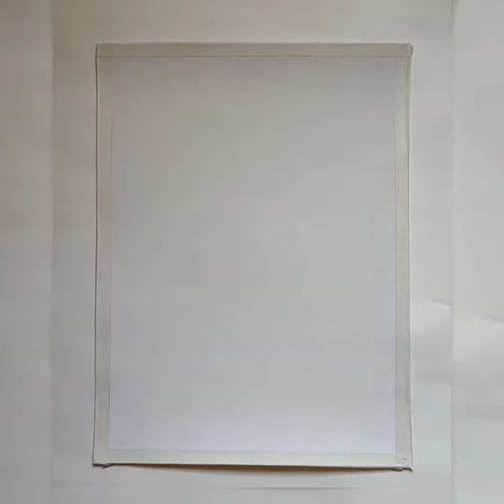#6 Acrylic Tree Painting / colorful blackground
Hey guys ...
In this video step by step Poster/ Acrylic colour painting tutorial, we will learn how to paint an tree painting. Thank you for
being here! Enjoy, and please be sure to let me know

colours used in this painting (Poster colour)

1) Red
2)  Yellow - light & dark
3)  Orange
4)  white
5)  Black
6) Blue

Material for painting

Canvas Board 25cm-30cm (small)
htCanvas Board 35cms-45cms (medium)

Canvas Board 40-50cms (large)

Stretched Canvas 30cms-40cms

Acrylic Colour

Flat Brush.

Round Brush

Flat Brush.

Round Brush

Small Table Top Easel painting Stand)

Colour Palette

Artist Kidney Shape Palette

Small Palette

Faber Castle Box for keeping Colours

Here is my social sites
Facebook I'd⬇️